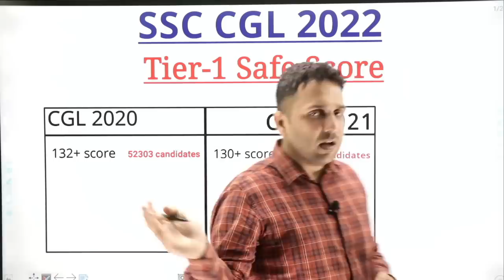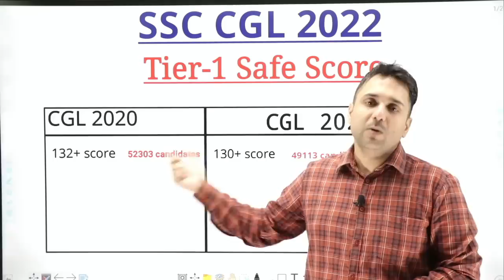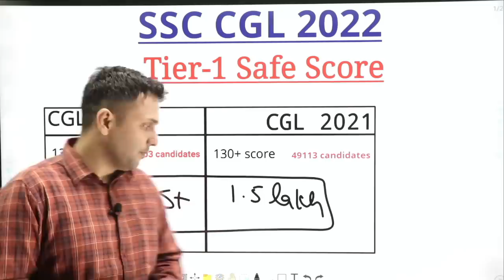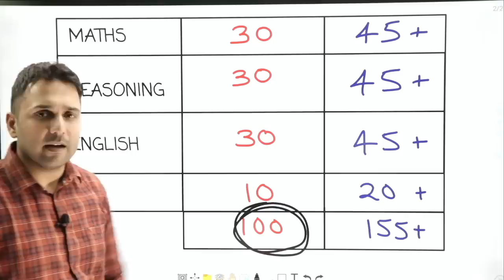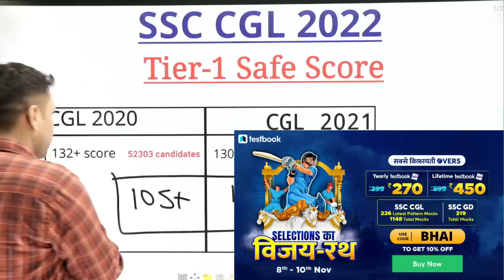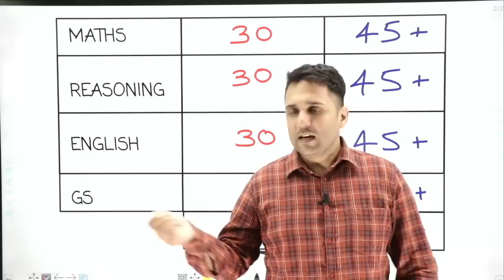CGL 2022 || TIER-1 CUTOFF || SAFE SCORE